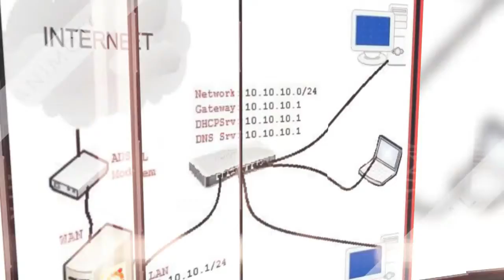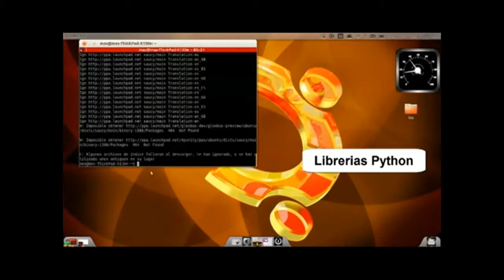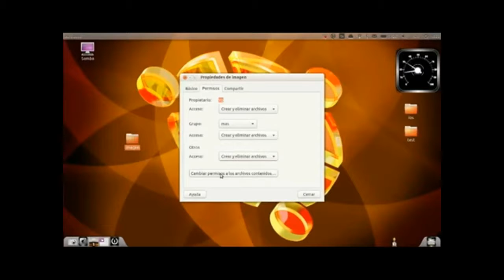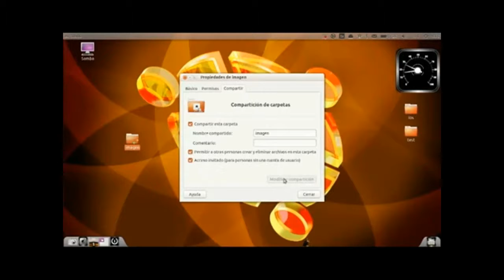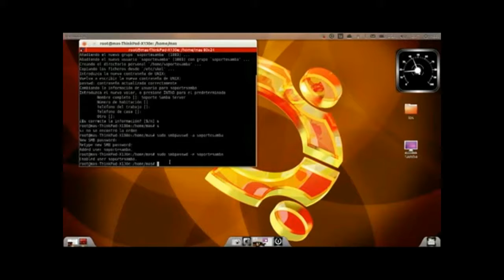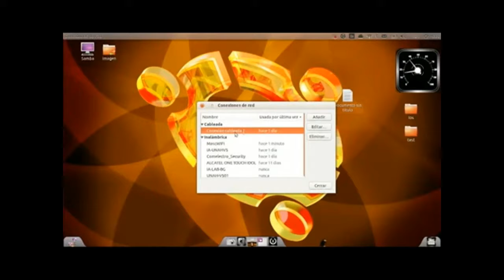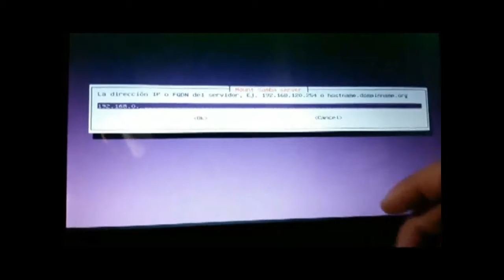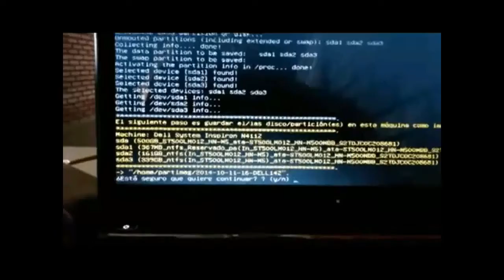Tutorial, Sistemas operativos Samba Clonezilla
Este es un proyecto elaborado por alumnos de la Universidad Nacional Autónoma de Honduras en el Valle de Sula, en la Clase de Sistemas Operativos 1.
Catedrático Norman Cubillas
Integrantes del Grupo #2:
Abraham Agurcia
Samir Flores
Astrid Discua
Christopher Alexander
Paola Anariba
Caleth Kastro

Allan Garcia